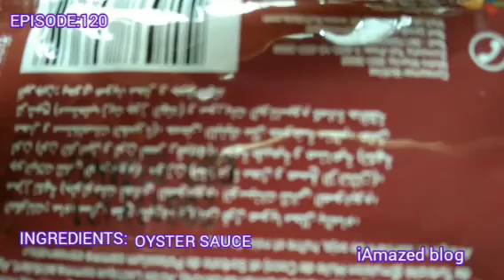SPICY GLAZED PORK RIBS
EPISODE:120
PORK RIBS GLAZED WITH SWEET AND SPICY SAUCE